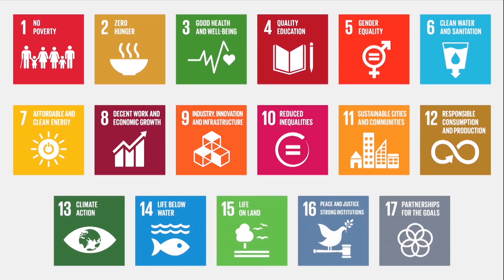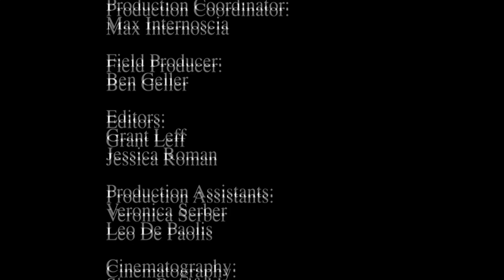IMAX In Focus: Beyond the River of Grass Documentary (full)